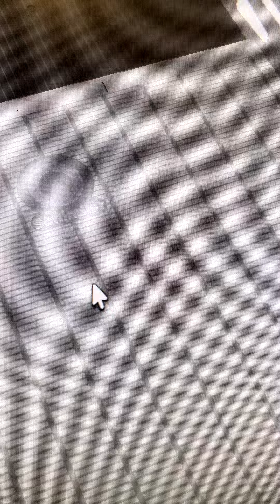5x Schindler Escalator at SEMI Mall in Roblox